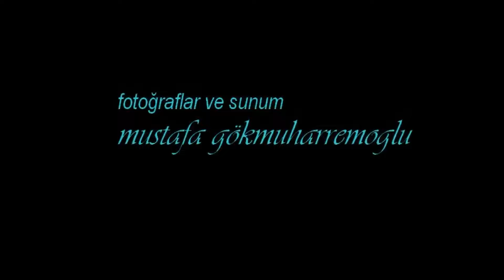ÇİÇEK BAHÇESİ KASTAMONUDA DOĞAL ÇİÇEKLER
KASTAMONU,
Çiçek bahçesi,
Kastamonu da doğal çiçekler,
Kastamonu tanıtımı